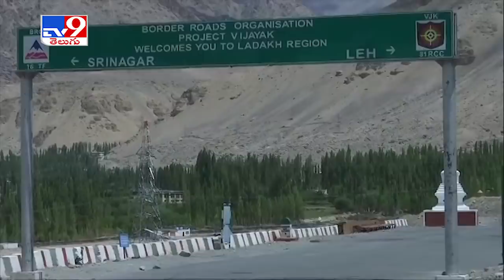Border roads organisation given three month deadline to complete DSDBO road - TV9